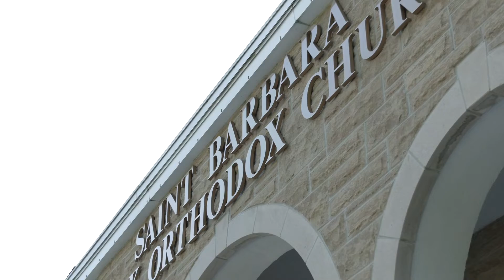Relive your Child's Christening on video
Christening  was held at St.  George orthodox church in Toms River, New Jersey. Captured with 2 cameras and edited down to an hour. This version was shortened and edited for demo purposes.